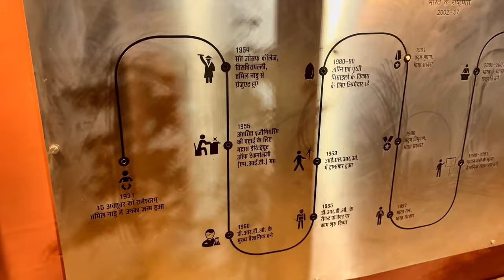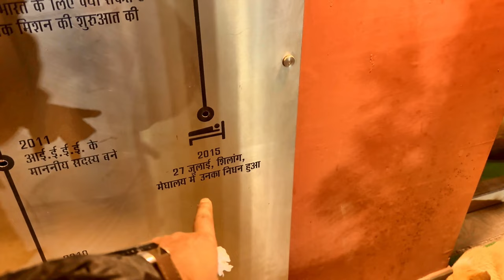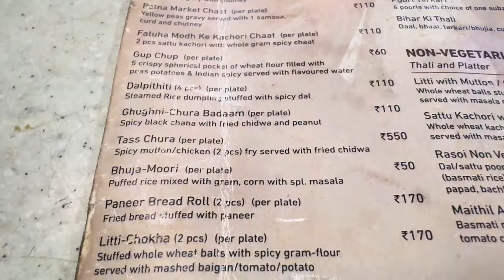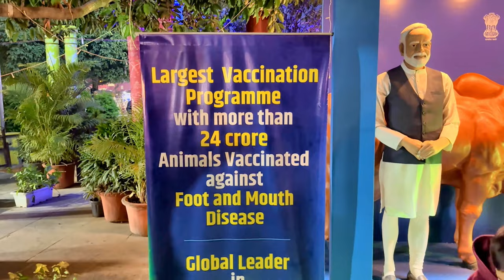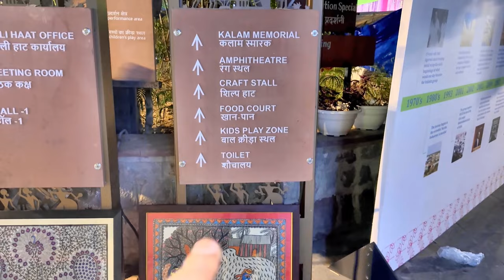India Tour | Dilli Haat | Craft Bazaar | New Delhi | The Far Experience